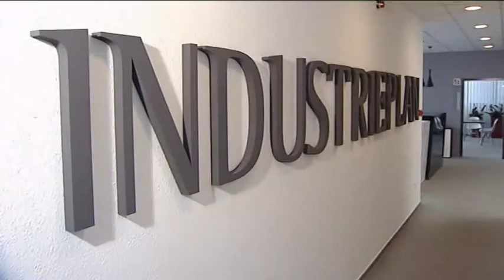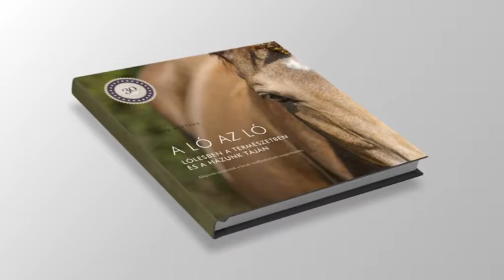Dinó Sporthíradó 2017.02.23. hatoscsatorna